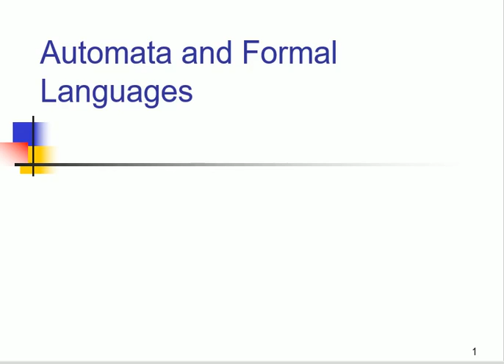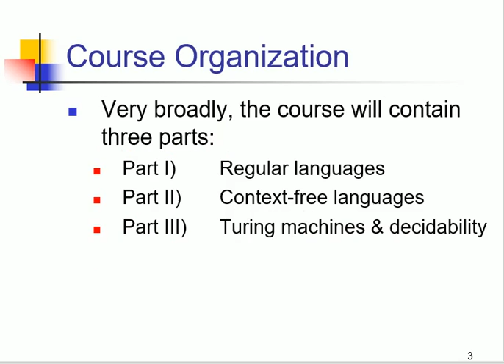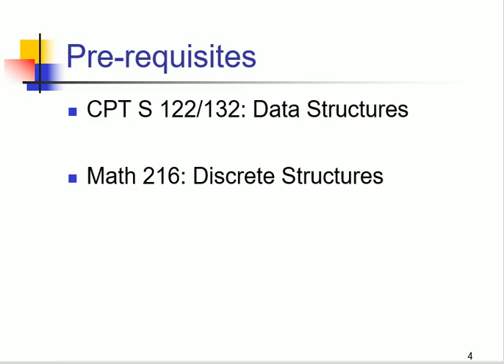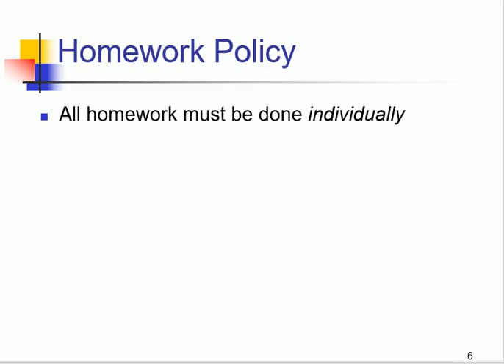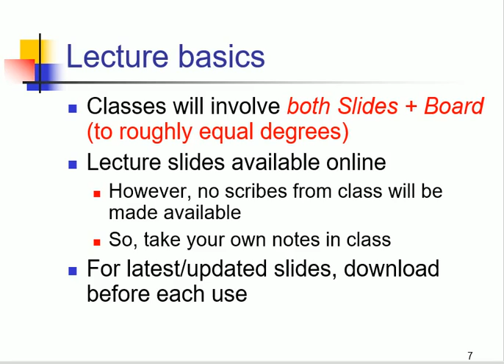Lecture # 1 COurse Introduction Theory of Automata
BSCS Semester 4th GC University Faisalabad
Punjab College Pirmahal